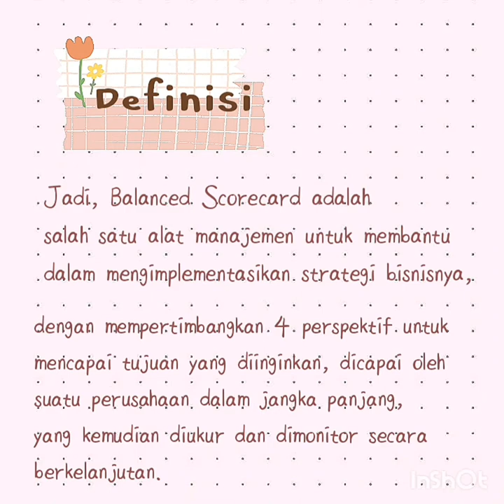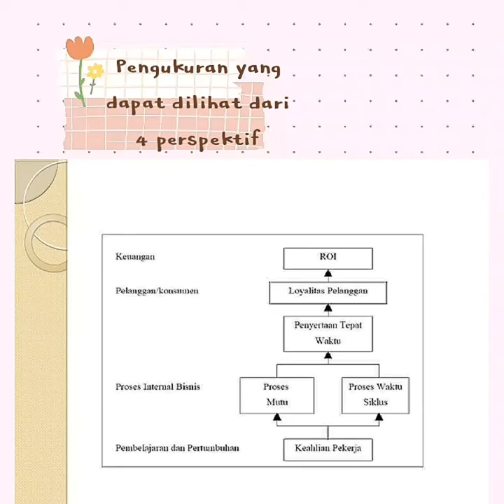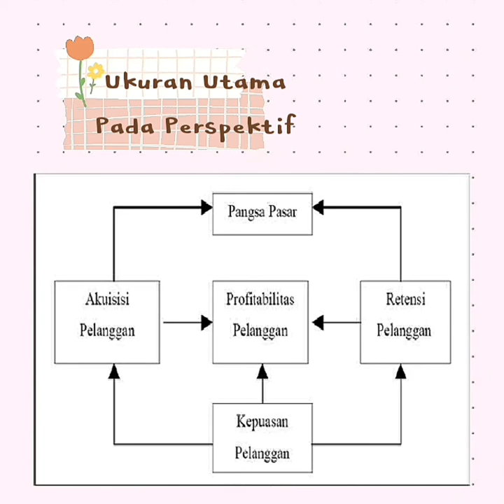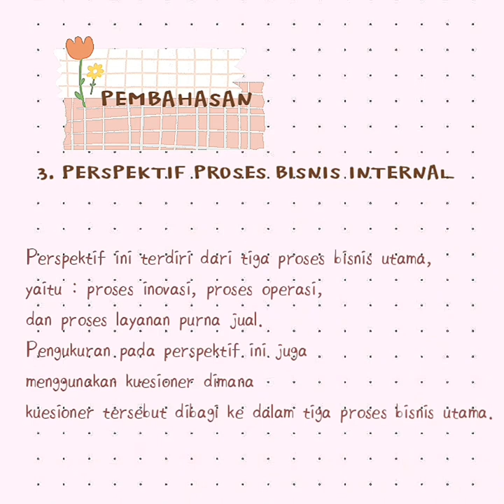Balanced Scorecard | 1#.study vlog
Welcome to my first study vlog!

xoxo.